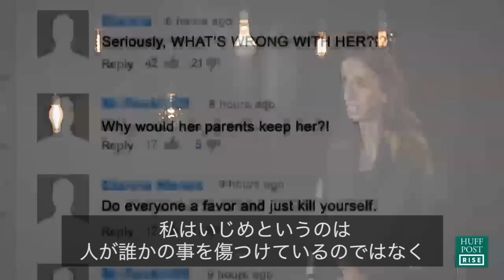「世界で最も醜い女」と呼ばれた私がいま自信に満ちあふれている理由